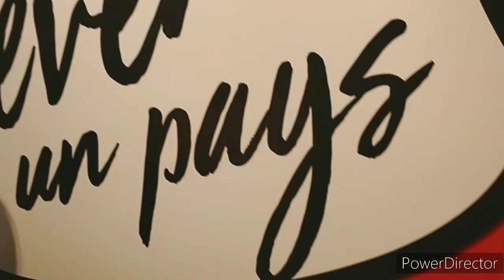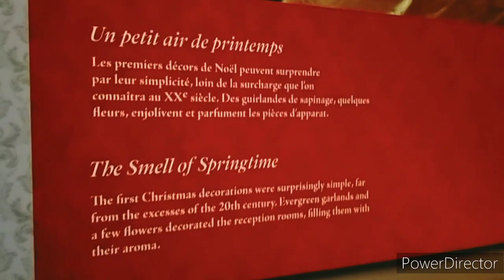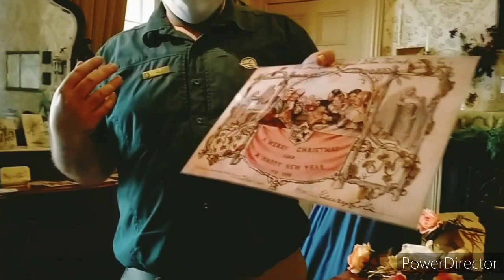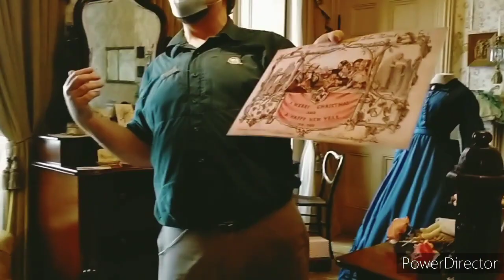George Ètienne Cartier- part 1 Museum tour.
Visiting one of many museum in Montreal, Canada.
George Ètienne Cartier was a statesman and father of confederation.